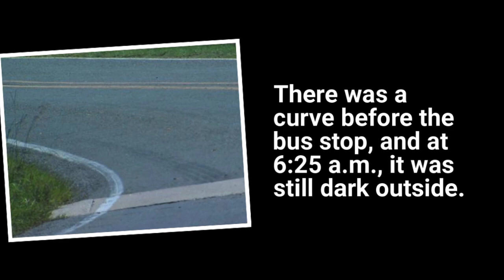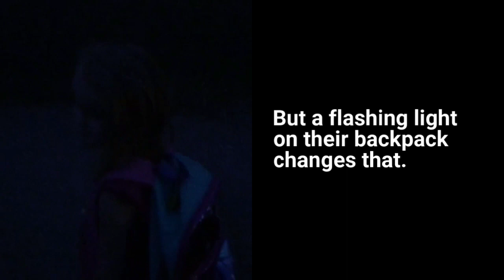Hannah's Light | School Bus Safety Awareness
Seven year old Hannah Martin was known for her love of dance and her infectious smile. That all changed on a dark early fall morning in 2012.

As Hannah was waiting to be picked up by the school bus, tragedy struck. She was killed when the bus accidentally ran her over at the bus stop. The early morning darkness is one of the factors that is believed to have caused the tragic accident.

LifeNet responded to the scene. Paramedic Bobby King wanted to do something to help prevent another tragedy like Hannah’s from occurring and came up with the idea to provide flashing lights for kids to wear on their backpacks while waiting for the school bus.

The lights are known as “Hannah’s Light” in memory of this precious little girl.